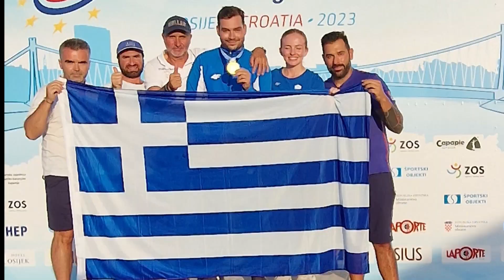Βραβεία ΠΣΑΤ 2023 - Η βράβευση Εθνικής ομάδας σκοποβολής - 21-12-2023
Η ελληνική σκοποβολή βρέθηκε… στα καλύτερά της το 2023. Αφού είχε… ανοίξει τον δρόμο ήδη από το 2016, η Άννα Κορακάκη με την κατάκτηση του χρυσού Ολυμπιακού μεταλλίου στο 25μ. Πιστόλι και του χάλκινου Ολυμπιακού μεταλλίου στο Αεροβόλο Πιστόλι 10μ., νέα πρόσωπα ξεπρόβαλλαν στο σκητ ανδρών και γυναικών, με μεγάλες διεθνείς επιτυχίες… τη χρονιά που σε λίγες ημέρες  φεύγει: Όπως ο Ευθύμης Μίτας, ο Μπάμπης Χαλκιαδάκης και η Εμμανουέλα Κατζουράκη.

Άννα Κορακάκη (Σκοποβολή/10μ. Αεροβόλο Πιστόλι, 25μ Πιστόλι  & 25μ. Πιστόλι Στάνταρντ)

Το «χρυσό» κορίτσι της ελληνικής σκοποβολής, Άννα Κορακάκη, παραμένει στο υψηλότερο επίπεδο της παγκόσμιας σκοποβολής και μετρά αντίστροφα για τη συμμετοχή της στους Ο.Α. του Παρισιού. Το 2023 χάρισε στην Ελλάδα, στο αγώνισμα των 10μ Αεροβόλου Πιστολίου, ένα χρυσό μετάλλιο στο Ευρωπαϊκό Πρωτάθλημα στο Ταλίν και ένα ασημένιο μετάλλιο στο Παγκόσμιο Πρωτάθλημα στο Μπακού. Καθώς και ένα ακόμη ασημένιο μετάλλιο στα 25μ. Πιστολίου Στάνταρντ στο Παγκόσμιο του Μπακού. Μαζί με δύο χρυσά μετάλλια, ένα στα 10μ. Αεροβόλου Πιστολίου στο Παγκόσμιο Κύπελλο και ένα χρυσό στα 25μ. Πιστολίου στους Ευρωπαϊκούς Αγώνες. Καθοδηγητής της στο ψηλότερο σκαλί της σκοποβολής διεθνώς είναι πάντα ο πατέρας και προπονητής της Τάσος Κορακάκης, ο οποίος είναι προπονητής αθλητριών πιστολίων.

Ευθύμης Μίτας (Σκοποβολή/Σκητ)

Ο Ευθύμης Μίτας, πρωταθλητής του σκητ, κατέκτησε το χρυσό μετάλλιο στο Παγκόσμιο Πρωτάθλημα του Μπακού και έγινε ο πρώτος Έλληνας που στέφεται Παγκόσμιος Πρωταθλητής στο σκητ, ενώ στο ομαδικό, μαζί με τους Νικόλαο Μαυρομάτη και Χαράλαμπο Χαλκιαδάκη, κατέκτησαν το ασημένιο μετάλλιο, καταρρίπτοντας το Πανελλήνιο Ρεκόρ. Έχει εξασφαλίσει την πρόκριση στους Ολυμπιακούς Αγώνες.

Χαράλαμπος Χαλκιαδάκης (Σκοποβολή/Σκητ)

Μετά το ασημένιο μετάλλιο στο ομαδικό σκητ στο Παγκόσμιο Πρωτάθλημα του Μπακού, ο Μπάμπης Χαλκιαδάκης στέφθηκε πρωταθλητής Ευρώπης στο Σκητ, πετυχαίνοντας το απόλυτο στις βολές, επίδοση που αποτελεί Παγκόσμιο Ρεκόρ. Εξασφάλισε έτσι, τη συμμετοχή του στους Ολυμπιακούς Αγώνες του 2024 στο Παρίσι.

Εμμανουέλα Κατζουράκη (Σκοποβολή/Σκητ)

Η 22χρονη Χανιώτισσα Εμμανουέλα Κατζουράκη αποτελεί το καμάρι… γένους θηλυκού, της Ελλάδας στο σκητ. Η ικανότητά της να… στοχεύει δεν περιορίζεται στη σκοποβολή… αφού παράλληλα με την εντατική προπόνηση στο άθλημα που αγαπά συνδυάζει και τις σπουδές της στη Φαρμακευτική. Το 2023 κατέκτησε το χάλκινο μετάλλιο στο Παγκόσμιο Πρωτάθλημα στο Μπακού εξασφαλίζοντας την πρόκριση στους Ολυμπιακούς Αγώνες του Παρισιού. Πρόσθεσε και δύο ασημένια μετάλλια στη συλλογή της, ένα στο Παγκόσμιο Κύπελλο του Ραμπάτ και ένα στους Ευρωπαϊκούς Αγώνες.

Προπονητής αθλητών σκητ είναι ο Γιώργος Σαλαβαντάκης.